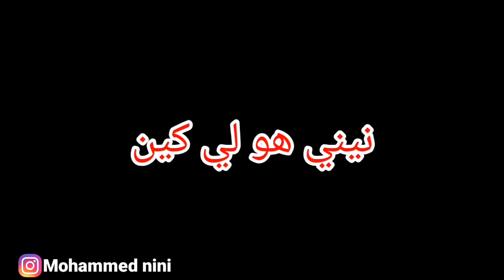هاشنو وقع في سياج....(نيني و دبناج)